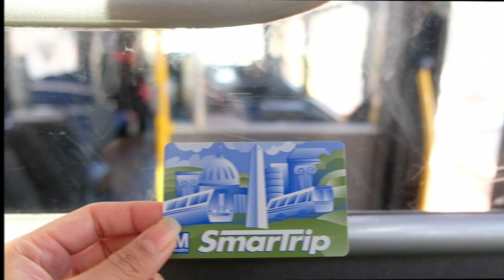VLOG #2: PARTY PREP + 21st Birthday Party + Sunday Brunch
Meet my bestfriends